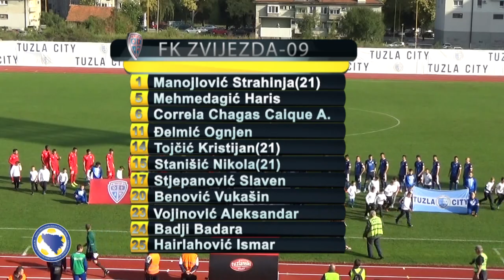BHT PL - PREGLED POLUSEZONE 2019-2020 - FK ZVIJEZDA-09